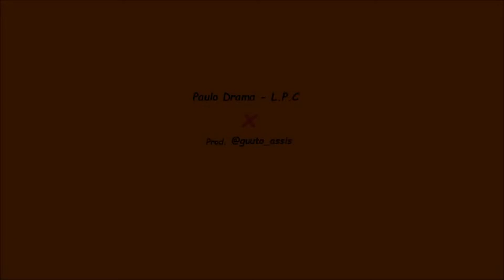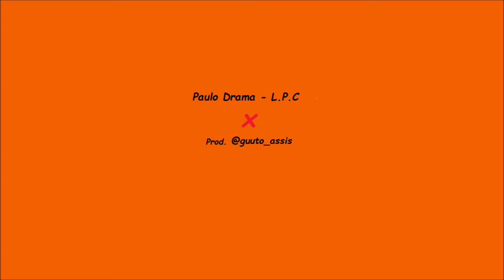Paulo Drama - L.P.C (Prod.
Beat: @guuto_assis
Letra: @paulo_dramamc
L.P.C
"Labor Phone Call''